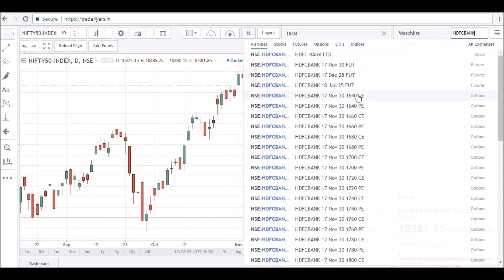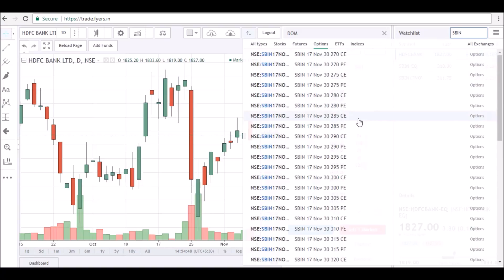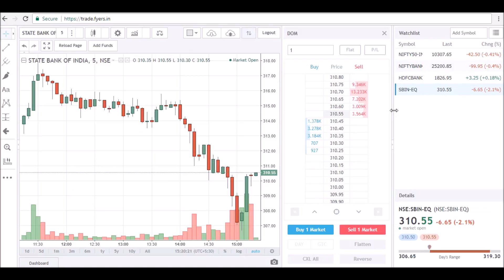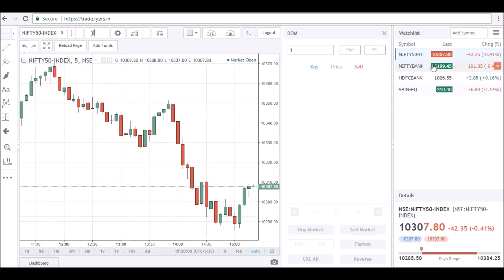Fyers Web - Create Watchlist in a New Way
SNPFS BRING AN AMAZING OFFER
Open Trading Account FREE for lifetime
India's Fastest growing Discount broker with best web based Drag and Drop Trading Terminal